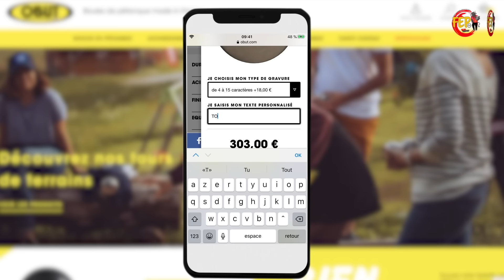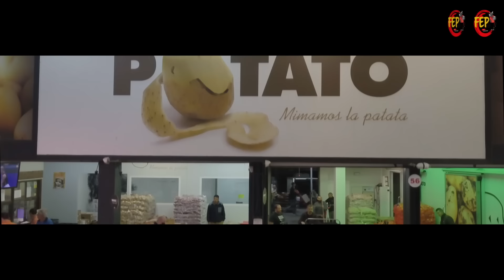PETANCA al día (Estreno)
Bienvenidos a FEP TV donde una vez al mes emitiremos el programa "Petanca al día". Un programa hecho por petanqueros para petanqueros con un solo objetivo, HABLAR DE PETANCA.

El día 18 de febrero a las 20:00 será el ESTRENO de este nuevo programa de la FEP TV.